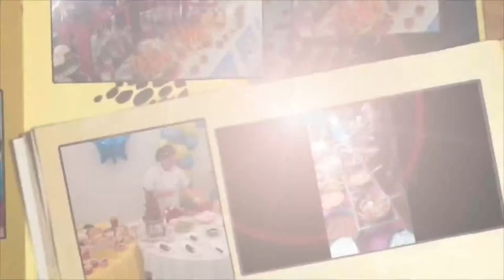Expo Pan 23 Pali Colores y Sabores Demo Sara Cruz